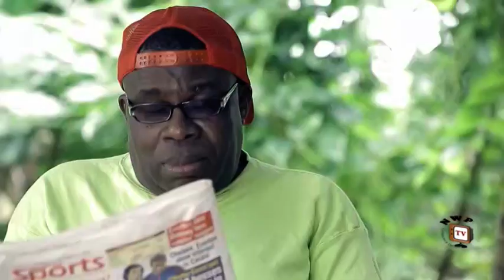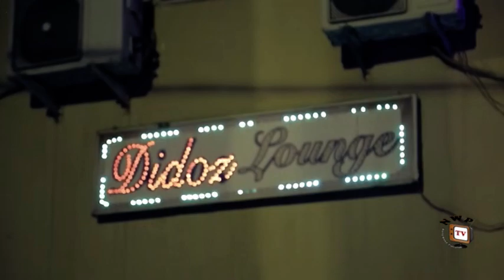Power Of Madness Season 4 - 2018 Latest Nigerian Nollywood Movie | Full HD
Helplessness is such a rotten feeling, and sometimes it seems a mighty power, but the answer to it is not so complicated. A movie that attempts to describe the efficacy of  blasphemy. You will learn!
STARRING: Ngozi Ezeonu, Chika Anyanwu, Nonso Diobi, Chizzy Alichi
EXECUTIVE PRODUCER: Godwin Chidozie Wilson
PRODUCER: Sandra Azonwabe Wilson
DIRECTOR: Ability Tagbo Ifechukwu
YEAR: 2018